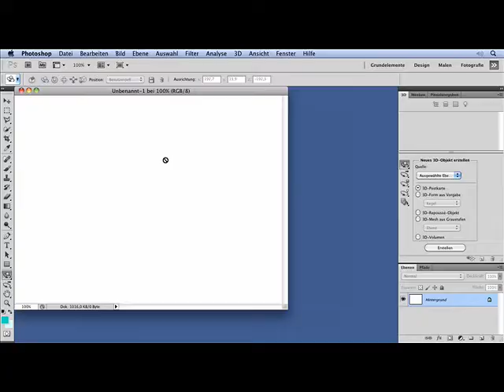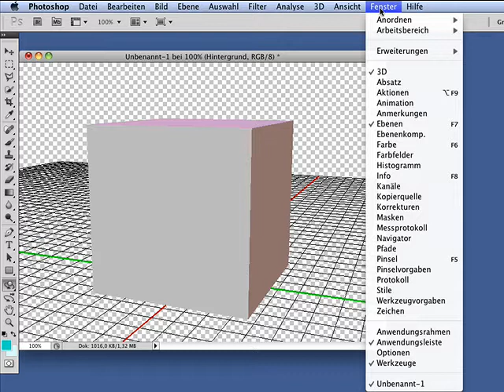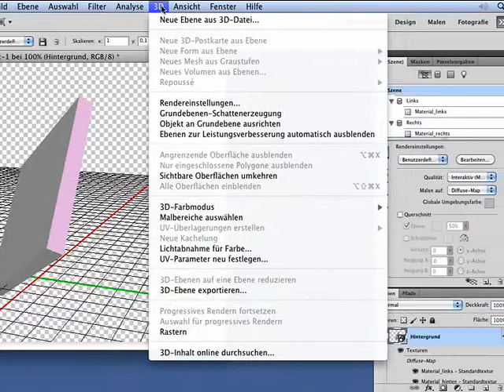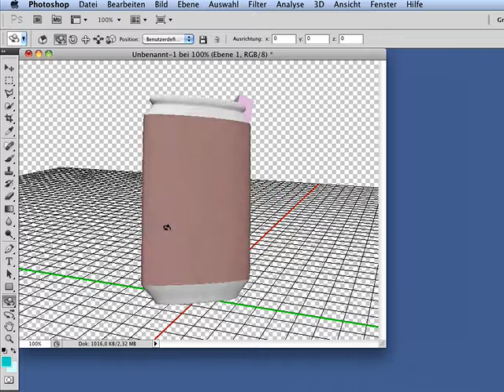Skalieren von Objekten - Episode 161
Wird die Optionsleiste eingeblendet, so lassen sich Objekte in den Richtungen X, Y und Z skalieren. So kann man beispielsweise aus einem Würfel eine Wand erzeugen, indem eine der drei Dimensionen verkleinert wird.